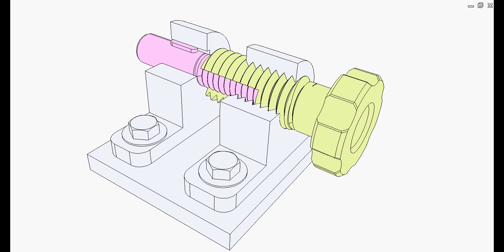Nut-screw differential mechanism 1b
Input: yellow knob having a helical joint with the base.
Output: lavender screw having prismatic joint with the base.
Lead of the screw is L1 = 1.0 mm (right hand).
Lead of external thread on the knob is L2 = 1.25 mm (right hand).
S = (L2 - L1) = 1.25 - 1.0 = 0.25 mm
S is the linear displacement of the output screw in 1 revolution of the knob.
It is possible to reduce this difference by choosing appropriate
leads.
The relation between the linear displacements of the input and output:
L2/S = 1.25 / 0.25 = 5
Applications of this mechanism: